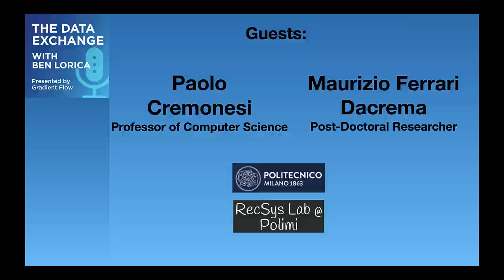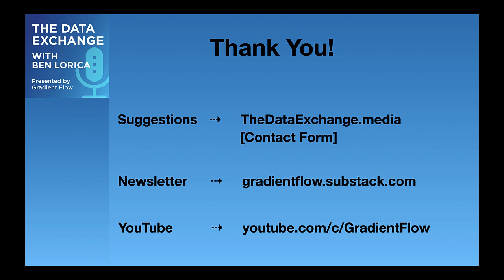Data Exchange Podcast (Episode 80): Paolo Cremonesi and Maurizio Ferrari Dacrema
This week’s guests are leading researchers in recommendation systems: Paolo Cremonesi is Professor of Computer Science and Maurizio Ferrari Dacrema is a Postdoc at Politecnico di Milano, where they are both part of the RecSys research group. Paolo is also the Reproducibility co-chair for the upcoming 2021 RecSys Conference.